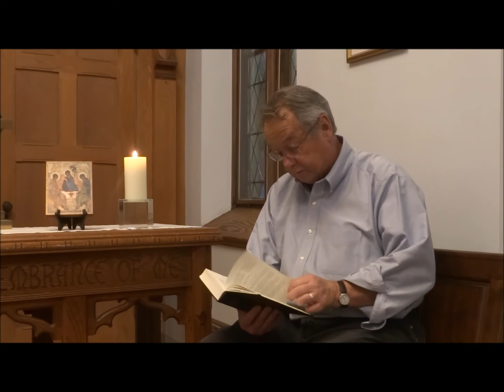Compline - January 6, 2021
Welcome to Wednesday evening Compline with St. Thomas'. Follow along at bcponline.org or sit back and relax. We are glad you are here.